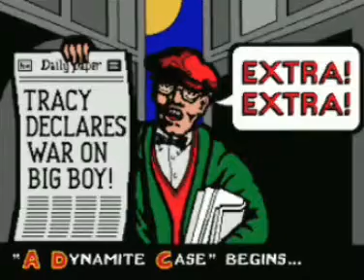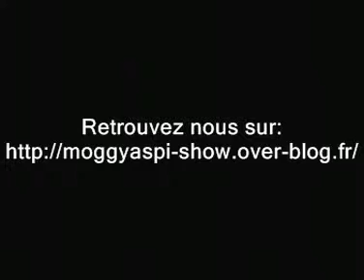Dick Tracy [MegaDrive] - Moggy Aspi Show